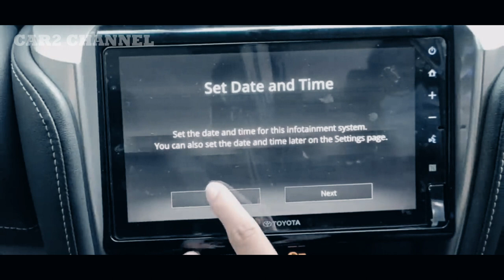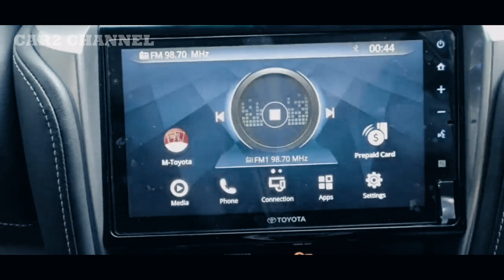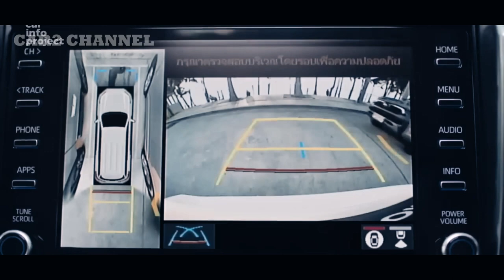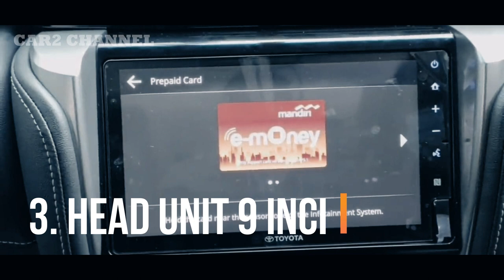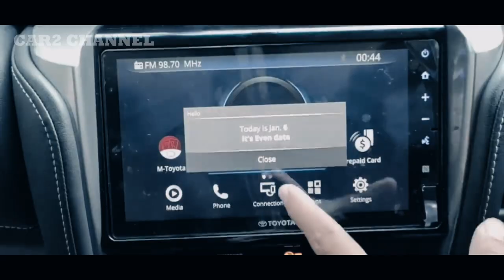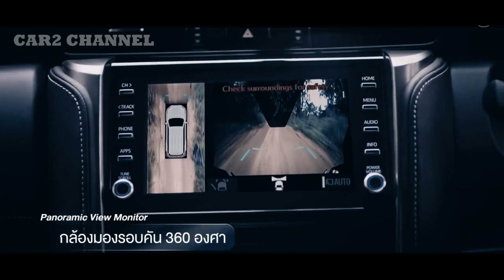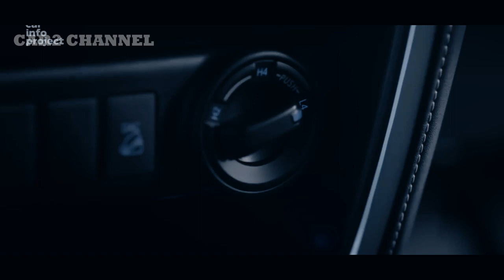5 Keunggulan Toyota Fortuner 2.8 GR Sport 2022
Toyota Fortuner 2.8 GR Sport memiliki beberapa kelebihan yang cukup banyak, Kelebihan Toyota Fortuner 2.8 GR Sport terbilang cukup banyak. Baik jika dibandingkan dengan Toyota Fortuner varian G, atau dengan kompetitornya sekelas yaitu Mitsubishi Pajero Sport Dakar Ultimate.

Toyota Fortuner 2.8 sendiri pada semester pertama tahun ini, Spesifikasi dan harga versi GR Sport atau versi teratas baru saja terungkap di Gaikindo Indonesia International Auto Show (GIIAS) 2022 yang digelar di ICE BSD Tengerang Banten pada 11 Agustus lalu.

MUSIC SOURCE.